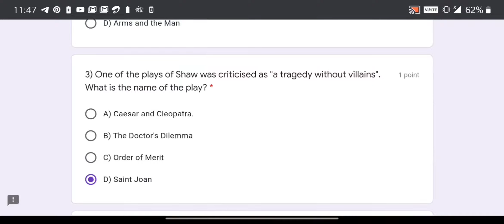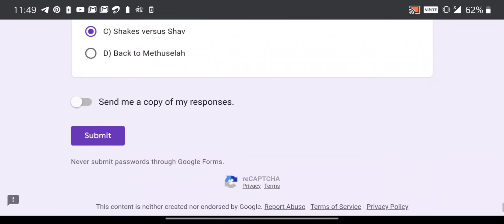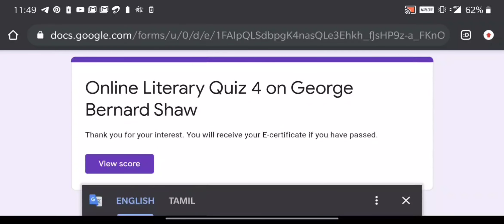Online Literary Quiz on George Bernard Shaw